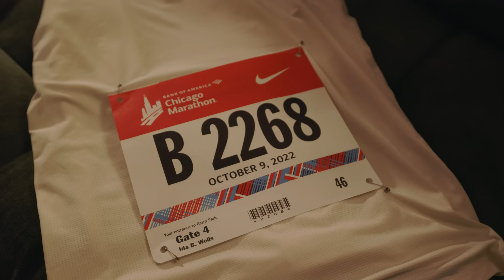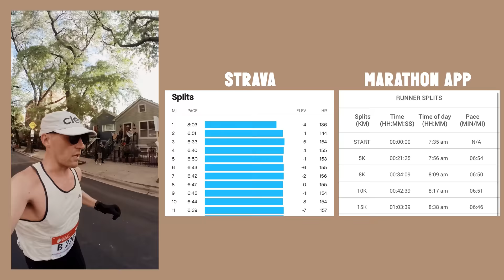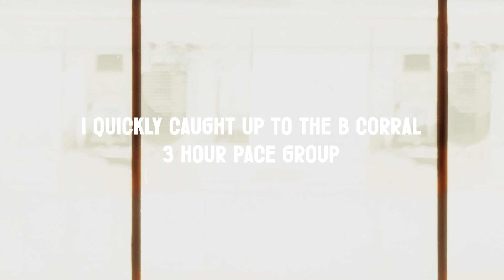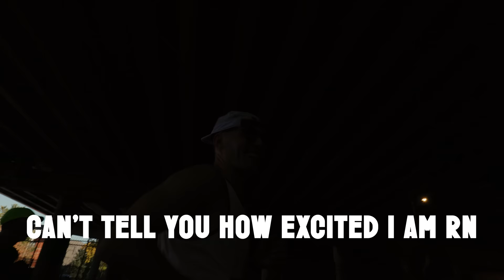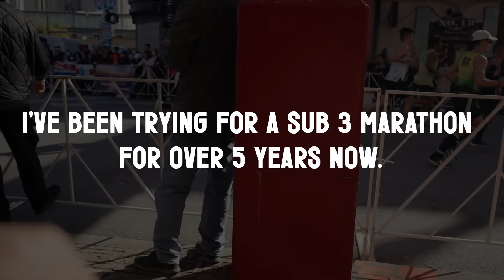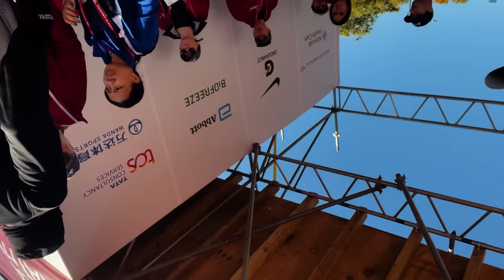2022 CHICAGO MARATHON - Sub 3 HOUR Attempt!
I'll remember this day for the rest of my life.

A massive thank you to my coach, Brandon Krage who has been walking me through training this whole year!

Current favorite racing shoe
My current daily training shoe
Favorite energy gel for fueling during long runs & races
My caffeinated gel for long runs & races
Salt Tablets to prevent cramping on long runs & races
My current go-to hydration multiplier supplement
Go-To Running Hat
My Balance Disc for ankle strengthening
Non-Chafe Stick I use before long-runs & races
Action camera used during the race
My go-to action camera while training
Mirrorless camera Shua was using